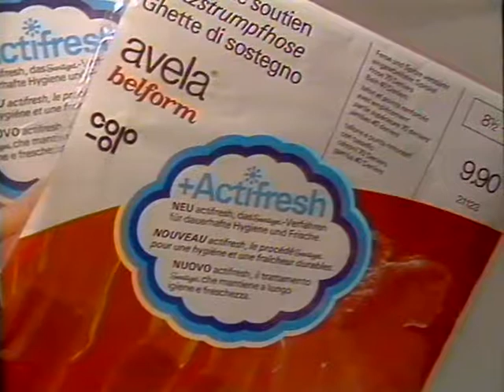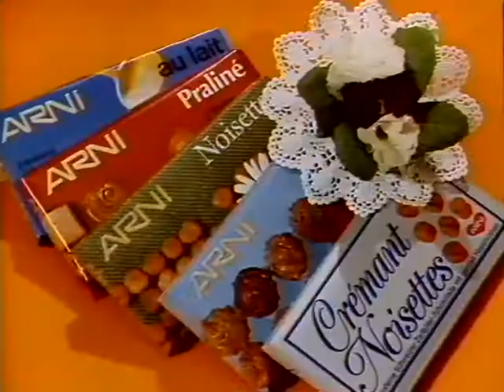Coop Mittwochstudio, Folge 79 vom 07. März 1979